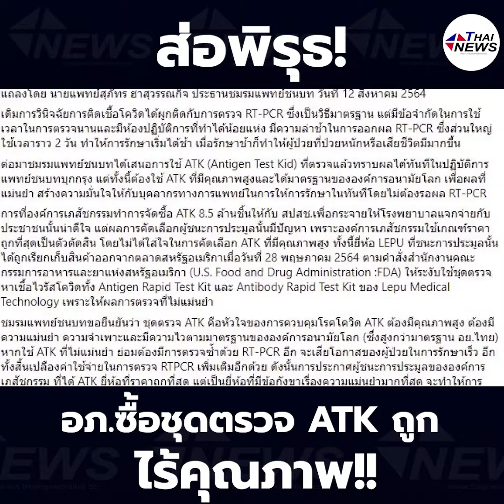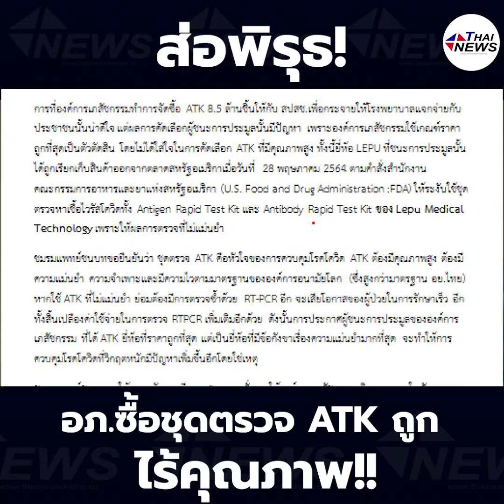ส่อพิรุธ! อภ.ซื้อชุดตรวจ ATK ถูกไร้คุณภาพ WHO ไม่รับรอง ซ้ำสหรัฐฯสั่งระงับใช้?!| Thainews - ไทยนิวส์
ส่อพิรุธ! อภ.ซื้อชุดตรวจ ATK ถูกไร้คุณภาพ WHO ไม่รับรอง ซ้ำสหรัฐฯสั่งระงับใช้?!